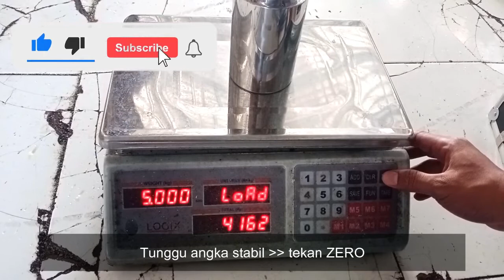Kalibrasi Timbangan Logix ACS A 40 kg / Calibration Weigh Scale Logix ACS A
Cara kalibrasi timbangan digital merk Logix Model ACS A kapasitas 40 kg
How to calibrate digital scale Logix Type ACS A  capacity 40 kg